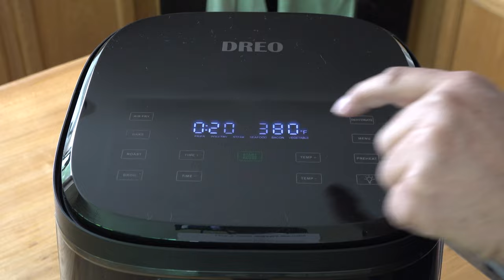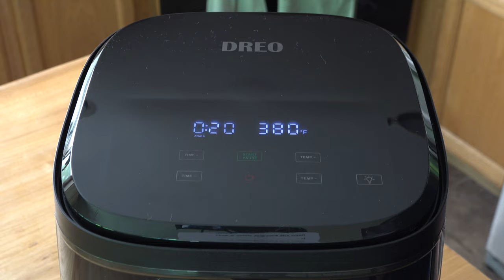DREO 6.8QT Air Fryer Pro - DEMO & REVIEW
Tired of waiting for your oven to do the job and dissatisfied with the results of using the microwave? Then you'll love an air fryer! I check out the DREAO Air Fryer Pro 6.8QT unit with its many cooking modes - air fry, bake, roast, broil, even dehydrate - and find it works great. On the menu for this video: Spicy seasoned french fries from scratch.